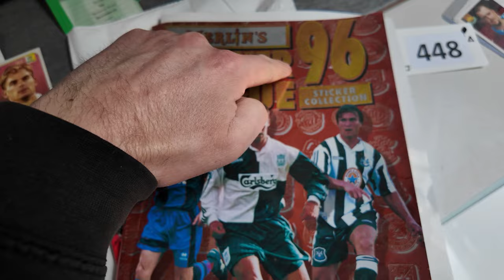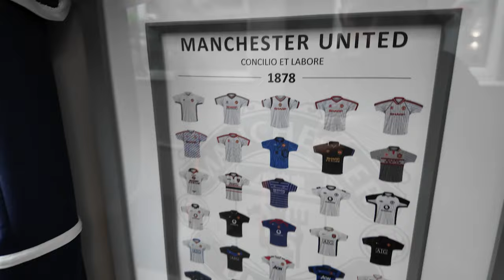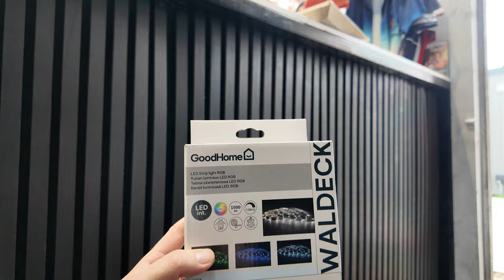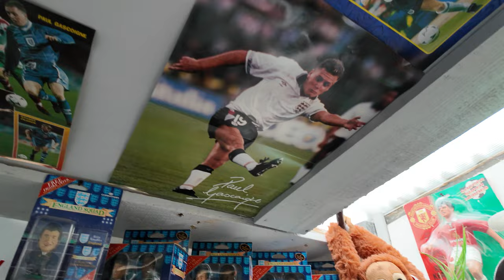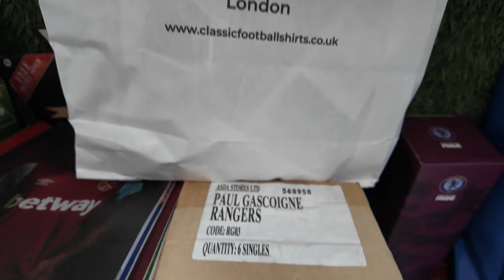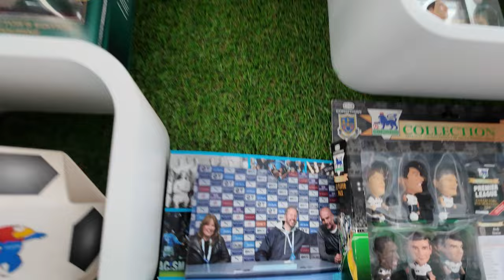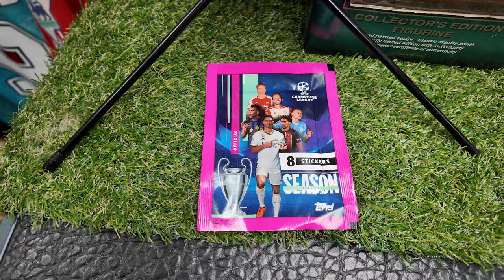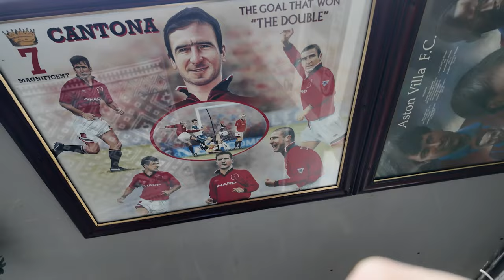I Built A SoccerAM Style Football ManCave In My SHED... 🤩⚽️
Everyone loves a good bit of FOOTBALL NOSTALGIA 👉🏽 well, I do anyway! So I've crammed my glorified shed with loads of 90s football memorabilia and collectables ⚽️ Got got need, who doesn't love a good Merlin's Premier League sticker album or some BIG HEADS (Corinthian Figures)... This is still work in progress guys so any suggests of things you think should be added to Football Paradise HQ - drop us a comment below!